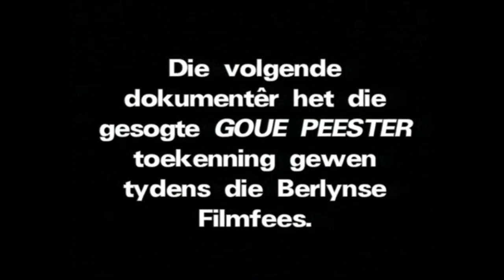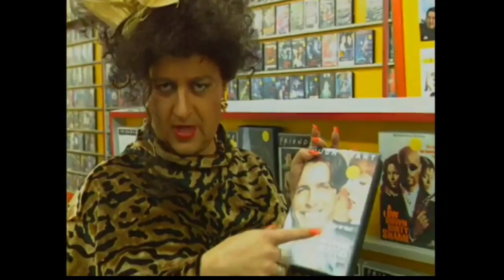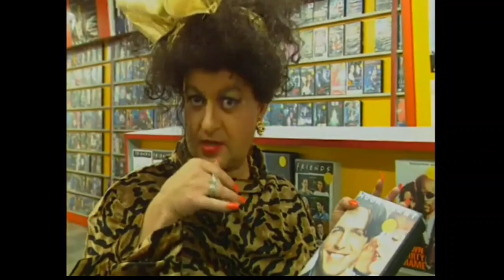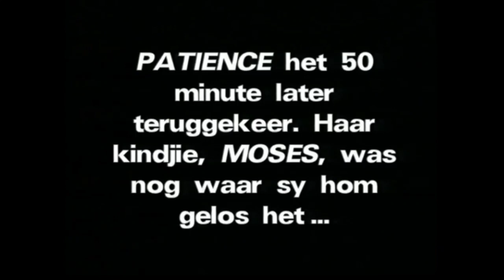Hoer Ry Die Boere - Casper Rasper Show Skets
Casper De Vries is 'Patience' in hierdie skets op episode 4 van seisoen een van die Casper Rasper Show. Hierdie skets was in 2001 gedoen.